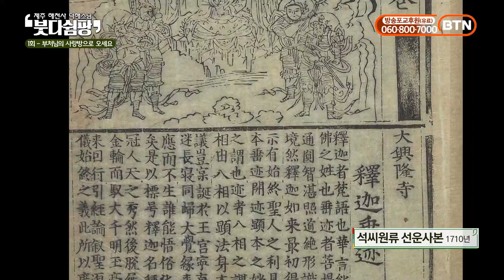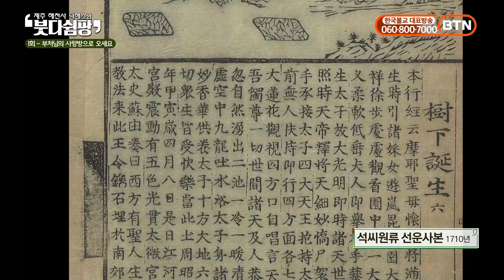그림으로 표현한 부처님 일대기 석씨원류(釋氏源流)ㅣ[BTN] 붓다쉼팡 1화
22년 4월 20일부터 매주 수요일  10시, 덕해스님의 붓다쉼팡이 업로드 됩니다.

제주도 방언인 '쉼팡'이란 사랑방 또는 쉼터를 뜻하는 말로
누구나 편안한 마음으로 들릴 수 있는 부처님의 사랑방이란 뜻입니다.

제주도 서귀포 해천사 주지인 벽담 덕해스님이 들려주는
민중에게 그림으로 석가모니 부처님과  전법 제자들의 행적을 기록한 책
석씨원류에 대해  재밌고 유익한 설명으로 알아봅니다.

- 한국불교태고종 해천사 (제주특별자치도 서귀포시 안덕면 상창리 1568)

●후원 문의 및 제주불교이야기 제보

● BTNisland는 여러분의 후원 수익으로 운영됩니다.

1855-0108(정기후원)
불자 여러분의 정기후원이 부처님법을 널리 홍포하는데 큰 힘이 됩니다.